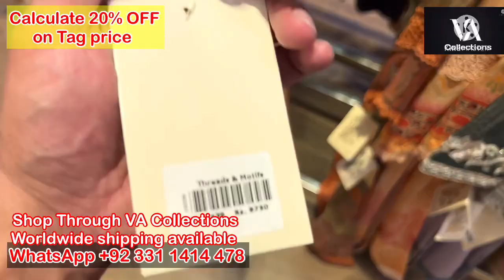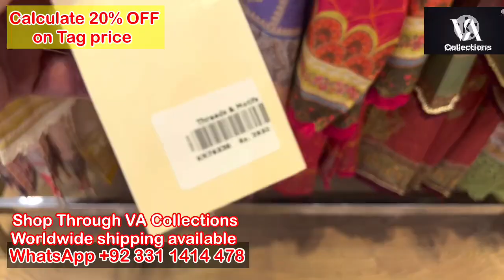Threads and motifs Flat sale on entire stock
Threads and motifs Flat sale on entire stock ||Flat sale